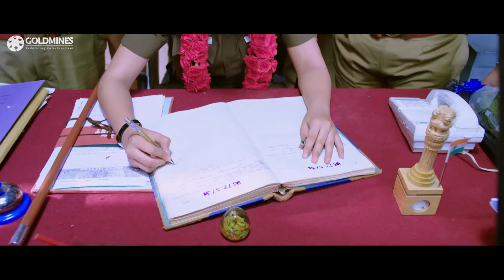सूरी और विष्णु विशाल को DGP Officer के सामने हेकड़ी मारना पड़ गया भारी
Movie :- Disco Raja